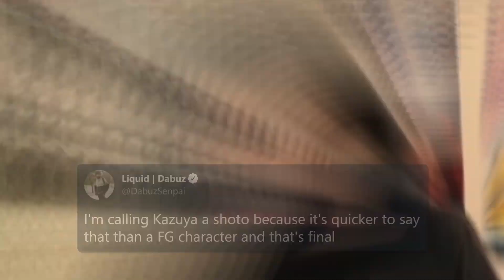Ultimate Newcomers | Improve with EVERY CHARACTER in Smash Ultimate!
JOIN LIQUID+ AND GET REWARDED FOR WATCHING MY CONTENT!! 🚀

Timestamps:
00:00 Intro
00:18 Inkling
01:50 Ridley
03:17 Simon/Richter
05:07 King K. Rool
06:04 Isabelle
07:03 Incineroar
08:26 Outro

METAFY Coaching & Lessons!!